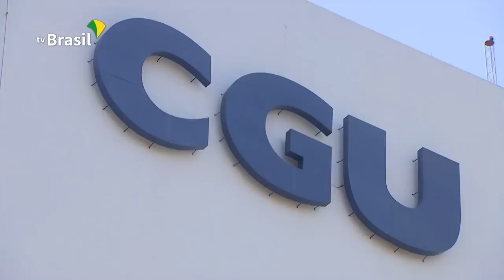Auxílio Emergencial será prorrogado por mais dois meses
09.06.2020 - O pagamento do AuxílioEmergencial será prorrogado por mais dois meses. Anúncio foi feito hoje na 34ª Reunião do Conselho de Governo, que teve a participação do presidente Jair Bolsonaro e de ministros de Estado